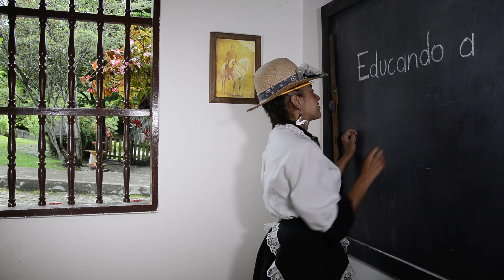Promo #1 Educando a Cosiaca. La miniserie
Si querés saber de que se trata esta nueva serie, te invitamos a estar muy atento en nuestro canal de YouTube.